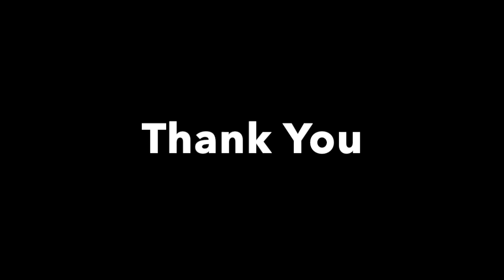Amaia Pena #1 GK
Amaia Pena Pitt GK Highlights